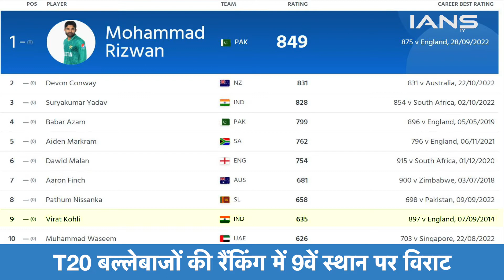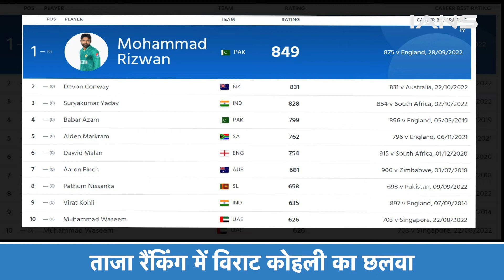ICC T20i Rankings: ICC की T20 रैंकिंग में विराट की लंबी छलांग, टॉप-10 बल्लेबाजों में फिर बनाई जगह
1.TITLE- ICC T20i Rankings: ICC की T20 रैंकिंग में विराट कोहली की लंबी छलांग, टॉप-10 बल्लेबाजों में फिर बनाई जगह..

2.T20 इंटरनेशनल रैंकिंग में विराट कोहली ने लंबी छलांग मारी है...ICC की ताजा रैंकिंग में टीम इंडिया के बल्लेबाज विराट कोहली टॉप-10 में पहुंच गए हैं...ICC की ताजा रैंकिंग में उन्हें 9वां स्थान मिला है...विराट ने छह स्थानों की छलांग लगाई है.